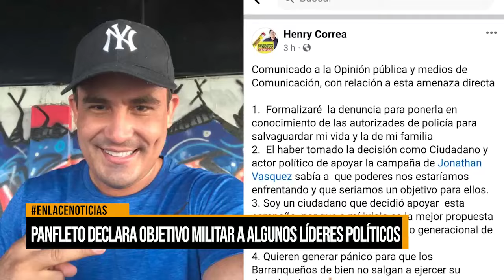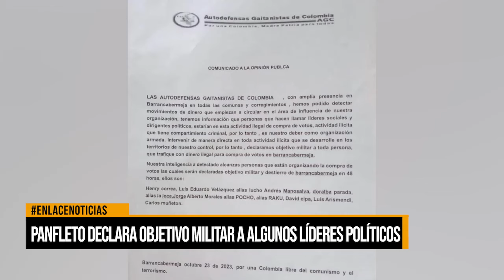Panfleto declara objetivo militar a algunos líderes políticos